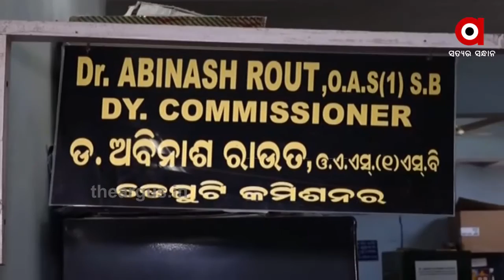ମୁଷଳ ଧାରାରେ ବର୍ଷା କଟକ ସହର ଉବୁଟୁବୁ ହେବ ବୋଲି ଆକଳନ....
ଚଳିତ ବର୍ଷ ସଠିକ ସମୟରେ ଆରମ୍ଭ ହୋଇଛି ମୌସୁମୀ ବର୍ଷା । ଏହା କଟକ ସହରବାସୀଙ୍କ ଚିନ୍ତାକୁ ଏବେଠାରୁ ଢେର ବଢାଇ ଦେଇଛି । କାରଣ ସହରରେ ଏପର୍ଯ୍ୟନ୍ତ ଶେଷ ହୋଇନାହିଁ ନାଳ ଗୁଡିକରୁ ପଙ୍କ ଉଦ୍ଧାର କାମ । ଏଭଳି ସ୍ଥିତିରେ ମୁଷଳ ଧାରାରେ ବର୍ଷା କଟକ ସହର ଉବୁଟୁବୁ ହେବ ବୋଲି ଆକଳନ କଲେଣି ସହରବାସୀ । ଅପରପଟେ ସିଏମସି କର୍ତ୍ତୃପକ୍ଷ କହିଛନ୍ତି, ଶୀଘ୍ର ଶେଷ ହେବ ପଙ୍କ ଉଦ୍ଧାର କାମ.